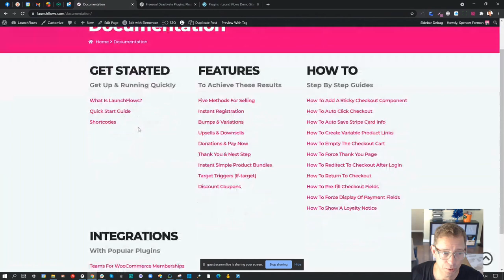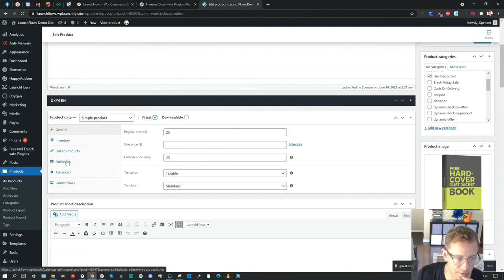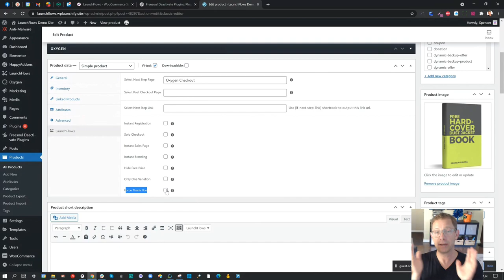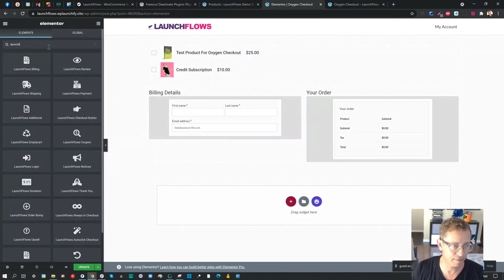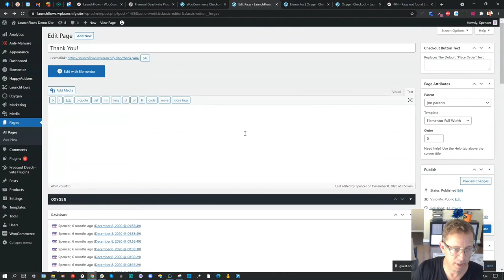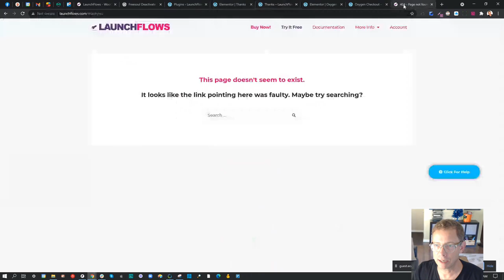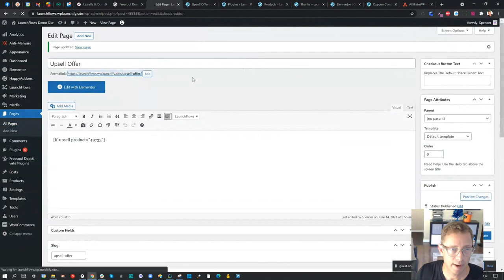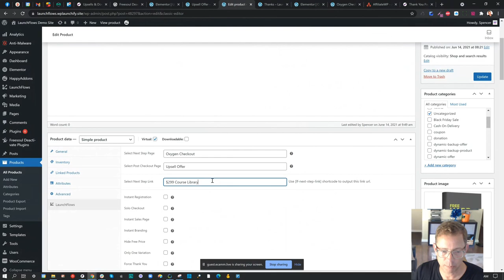Launchflows Workthrough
Launchflows Walkthrough from Digitalthink.